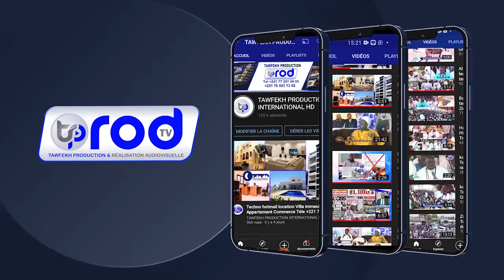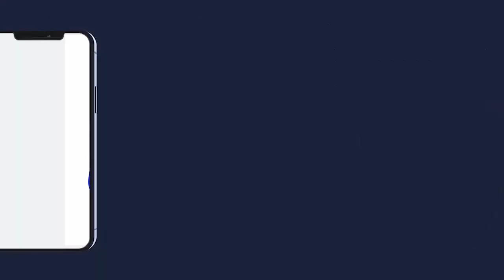MAGAL SERIGNE MASSAMBA KANNI BOUSSO 2022 TOUBA DAROUL KHADIM CÉRÉMONIE OFFCIELLE